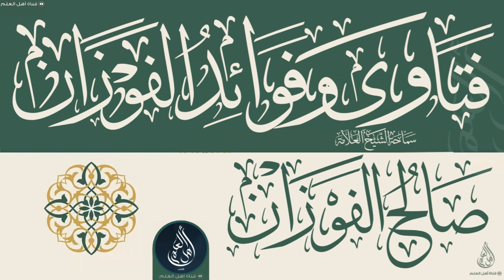من استأجر سيارة هل يكون البنزين عليه، أم على المؤجر؟ - الشيخ صالح الفوزان